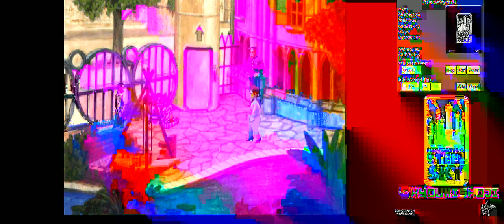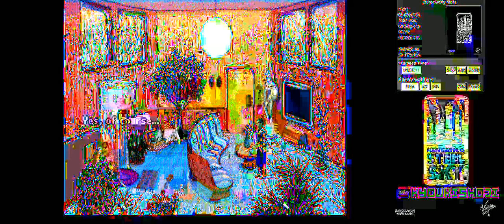Beneath a Steel Sky (PC) [4/6]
PC | GOG.com